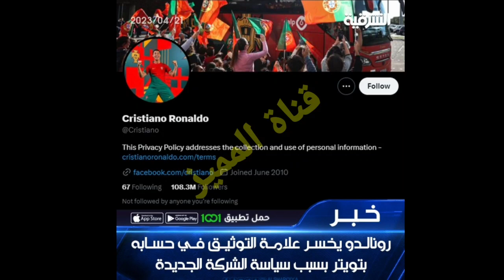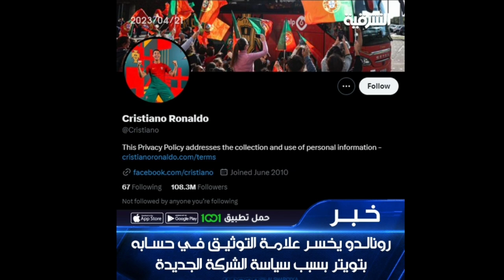بنت من بغداد متواعده ويه حبيبها اول يوم العيد/شوف من اخوها لزمها شسوه بيه معقول هيج وصل بينا حال